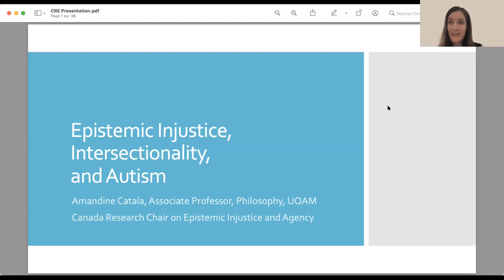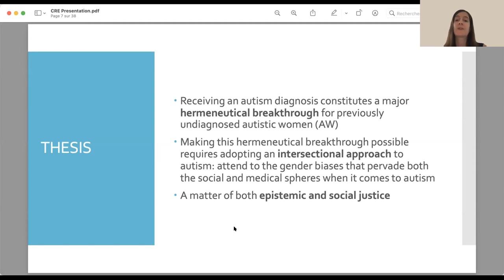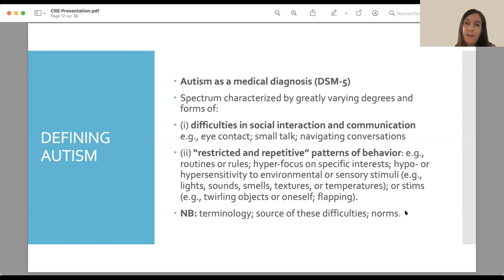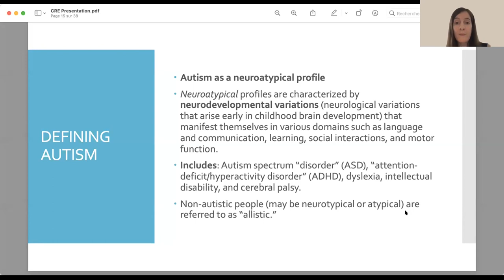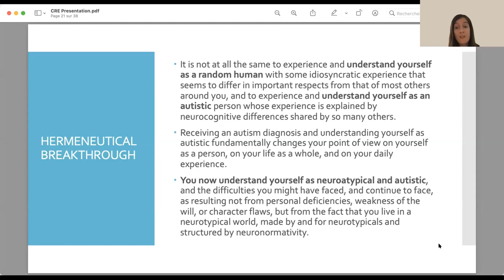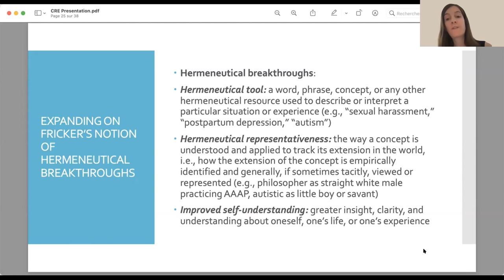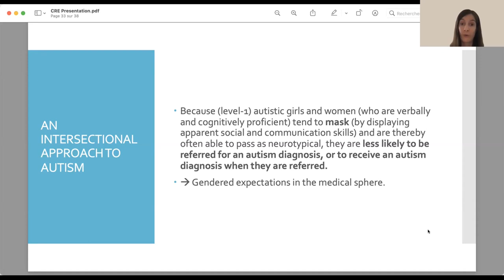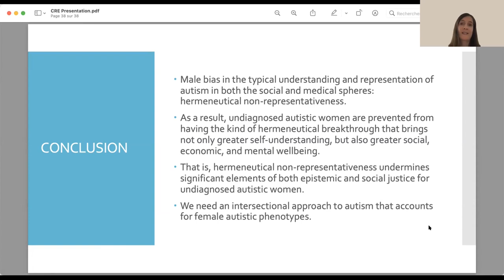Amandine Catala, "Epistemic Injustice, Intersectionality, and Autism"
Speaker | Conférencière : Amandine Catala, UQAM
Panel 1: "Discrimination, Oppression & Intersectionality | Intersectionnalité"

Abstract | Résumé

While the precise definitions of speciesism, racism, ableism, etc. are contentious, they are often considered forms of oppression and as indicators of structural inequality and injustice. This panel will seek to advance the debate by exploring a number of conceptual questions about oppression, structural injustice and discrimination, and the connections between them.
Bien que les définitions précises du spécisme, du racisme, du capacitisme, etc. soient controversées, elles présentent souvent ces phénomènes comme des formes d’oppression et des indicateurs d’inégalités et d’injustices structurelles. Cette table ronde cherchera à faire avancer le débat en explorant un certain nombre de questions conceptuelles sur l’oppression, l’injustice structurelle et la discrimination, et les liens qui existent entre elles.